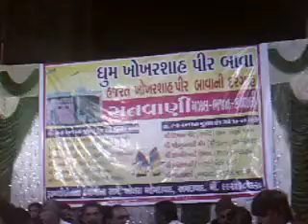Shri Usman Meer.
Shri Usman Meer at Hazarat Khokharshah Peer Bava's Dargah on 8th March, 2012.